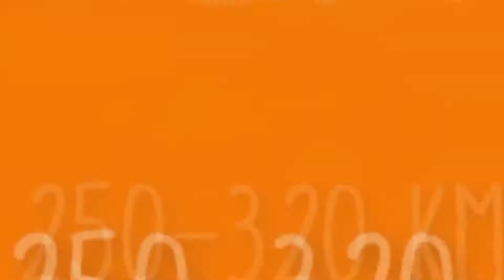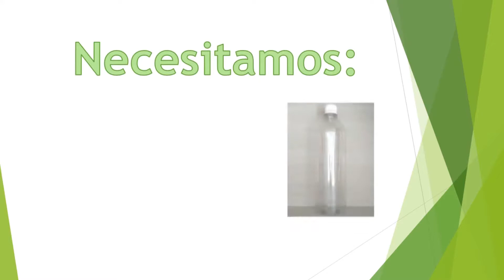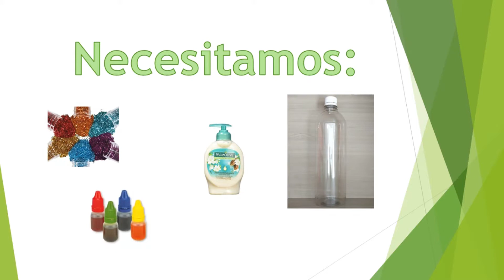PRE-Kinder – EXPLORACIÓN DEL ENTORNO NATURAL – Angélica Estrada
*Fenómeno natural “El tornado”